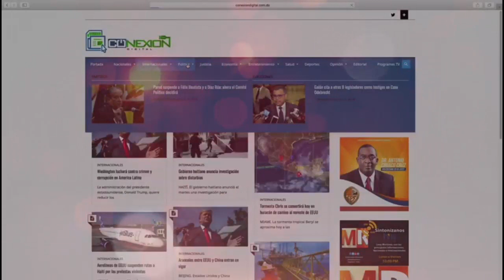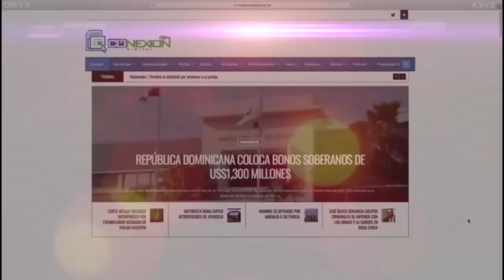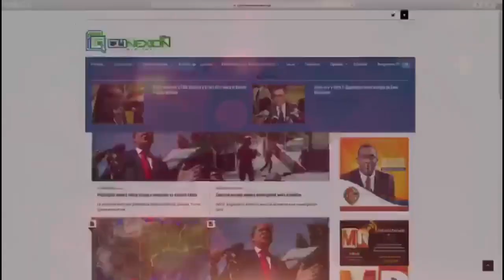MARCO DE REFERENCIA 22 DE ENERO 2021